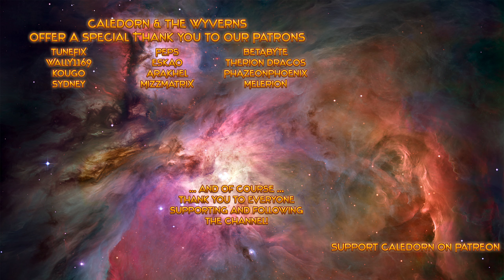Old World Early Access - The Oracle - Constitution - Preparing for War - Lets Play - EP3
Join me as we take a look at Soren Johnson's and Mohawk Games' new game - Old World - a historical, epic strategy game in the 4x family of games like the Sid Meier's Civilization series etc.

A huge thank you to Mohawk Games for granting me a free press key to the game!

About Old World
Conquer the Old World in this historical, epic strategy game from Soren Johnson, Lead Designer of Civilization IV and Offworld Trading Company. Every year is a turn, and each leader is a mere mortal, so your lasting legacy will be the dynasty you leave behind.

Orders
Orders are a resource used to issue commands across your nation. Instead of moving every unit every turn, as is traditional in 4X games, each unit can be moved as many times as desired, until the player runs out of Orders. There are many other ways to spend this resource: Combat, Construction, Events, Diplomacy, and so on.

Legitimacy
Each ruler must prove that they are worthy of the throne. As you accomplish Ambitions, finish Wonders, and gain renown (as “the Wise” or “the Avenger” or “the Peacemaker”), your Legitimacy increases, granting additional Orders each year and improving your standing with the people.

Succession
Every turn in Old World represents a year, and the rulers are mortals who won’t last forever. They will need to get married and produce an heir to continue their line. When a ruler dies, the heir who takes the throne chooses a new Ambition to make a new name for him/herself.

Events
Old World has a powerful and deep dynamic event system that generates a procedural story for your nation based on your decisions, your accomplishments, and your characters. The game has over 1,000 unique events, many of which are inspired by historical events from the period. These events give characters Memories, Traits, and Relationships, which can then trigger later events, so be careful what you choose.

Ambitions
Your dynasty achieves victory by fulfilling 10 Ambitions, each one more difficult than the last. These Ambitions are dynamically generated from the Events of your game and the desires of your Characters. No two games will ever play out the same way, and the wise ruler will know when to change direction.

Territories
Cities form cohesive blocks of territory, with an urban center and rural hinterlands. Each improvement occupies a single tile, including Wonders and urban buildings, such as Shrines, Amphitheaters, and Garrisons. This territory grows based on where the player constructs improvements and trains specialists on the map.